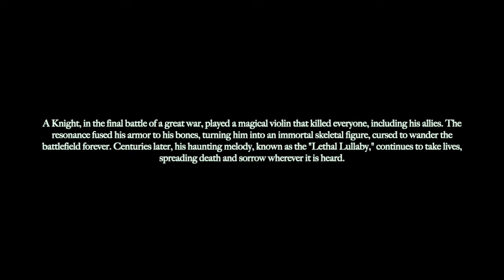Nightcall - Lethal Lullaby (AI-Generated Music Video)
Music video created by Nightcall
Song created by Nightcall, Pines & Michael Kim-Sheng
Created using Midjourney & RunwayML

The "Lethal Lullaby" is a haunting melody played on the violin by the skeletal Knight, a cursed figure doomed to wander the earth after the great war. The lullaby itself is both beautiful and tragic, composed of sorrowful, ethereal notes that seem to echo the pain and loss of the Knight’s own fate. The music carries an ancient, dark magic that saps the life from those who hear it. When the Knight plays the Lethal Lullaby, it acts like a siren's song, pulling listeners into a deep, dreamless sleep. However, unlike a comforting lullaby, this melody does not bring rest but draws listeners into the Nightworld. As the final mournful note fades, those who heard the lullaby are marked, their souls becoming tethered to this eerie dimension.